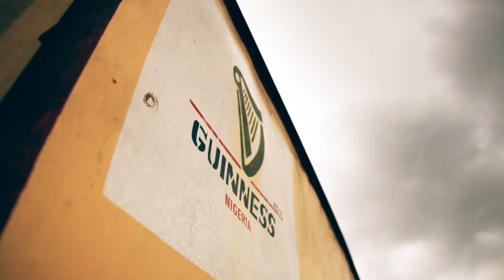We Are Diageo | Meet Olayinka Edmond, Corporate Communications Manager | Nigeria & UK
Wondering what it’s like to work in the Guinness communications team?

Meet Guinness Nigeria’s Corporate Communications Manager, Olayinka Edmond.
Olayinka talks about her experiences of working for both Guinness Nigeria and the Global communications team in London.

Having been with Guinness Nigeria for 3 years and been recently invited to work for the global team for six months, Olayinka describes her typical day as a Corporate Communications Manager.

Watch to find out what Olayinka’s role involves - from managing internal and external stakeholders to crafting the perfect message to captivate the right audience.

Diageo – Celebrating Life, Every Day, Everywhere.

The We Are Diageo films are part of a series of videos that showcase the amazing people behind the brands who are working for Diageo in our offices, factories and research facilities around the world.

For more information about the career options and job vacancies available to you, please visit our Diageo careers